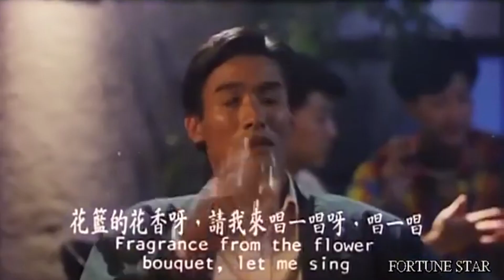30年前の香港映画が香港の現状を正確に予言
中共は1997年の香港返還時に交わした「一国二制度は50年不変」の約束を、半分も経たないうちに破りました。最近、古い香港映画のシーンやセリフが再び注目を浴び、話題となっています。

【振込先】
店名：一三八（イチサンハチ）
店番：１３８
預金種目：普通預金
口座番号：２１５８１５７
口座名義：ﾄｸﾋ)ｴﾎﾟｯｸﾒﾃﾞｨｱ